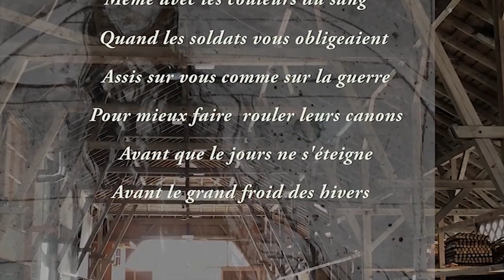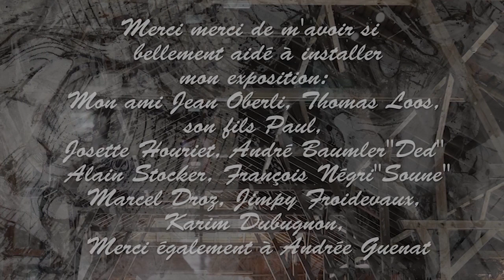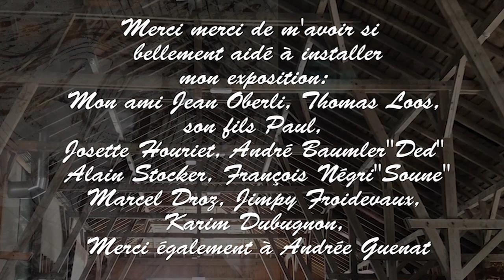Exposition de peinture Saignelégier version longue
marché concours